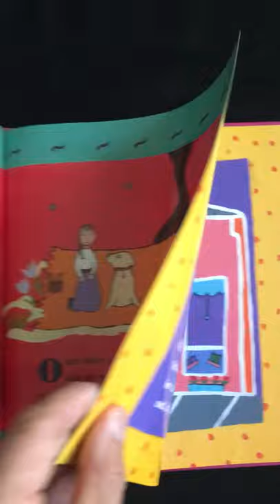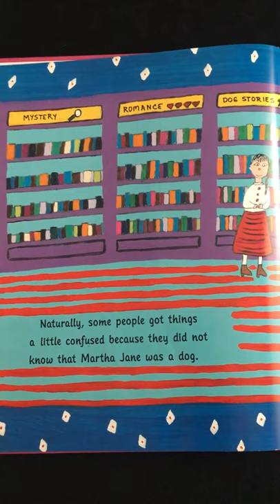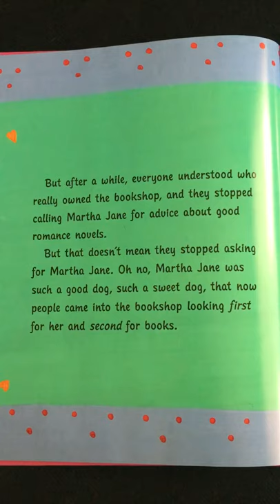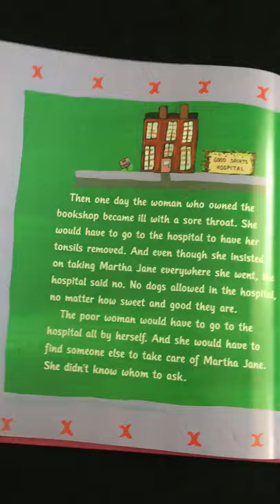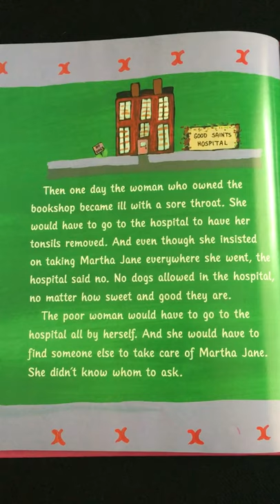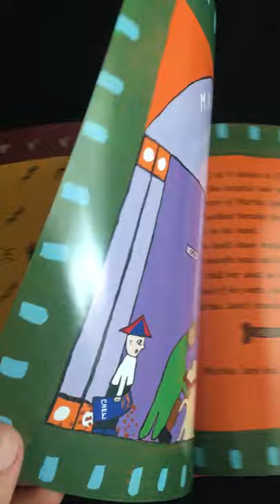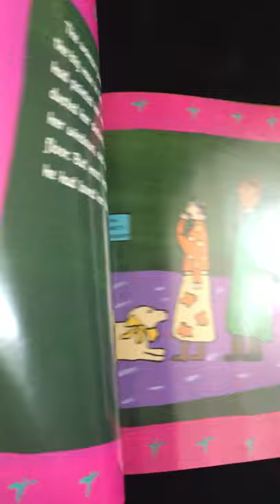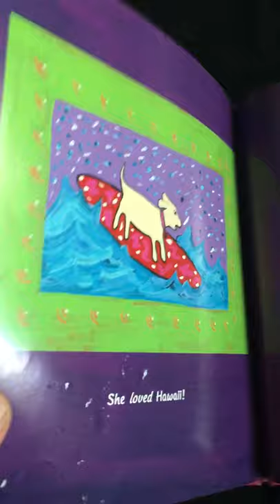The Bookshop Dog by Cynthia Rylant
A bookshop owner has a very special dog.  When she gets sick, many people want to take care of her dog.